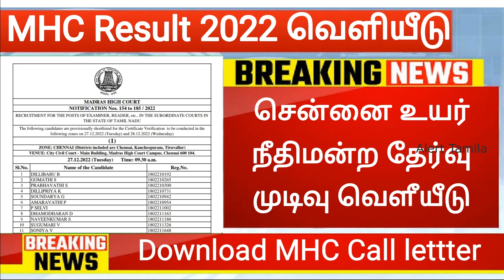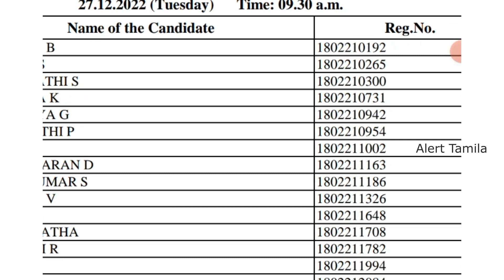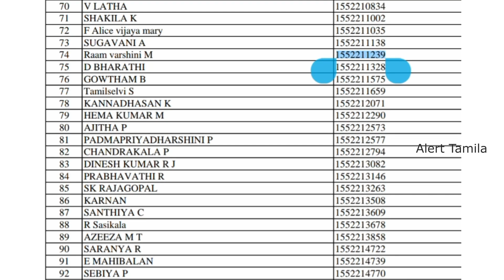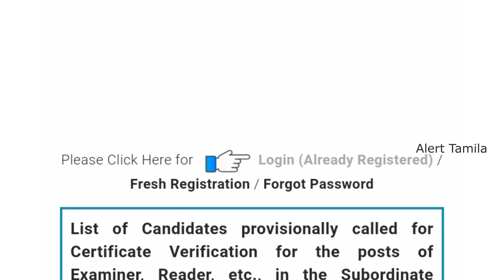mhc selection list 2022 for CV mhc latest news today mhc recruitment 2022 madras high court results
mhc selection list 2022 for CV mhc latest news today mhc recruitment 2022 madras high court results 2022 tamil nadu government jobs in tamilnadu

mhc selection list
mhc result
district high court result 2022
mhc result date 2022
how to download mhc merit list
how to download mhc result
mhc certificate verification
mhc selection list 2022 pdf download